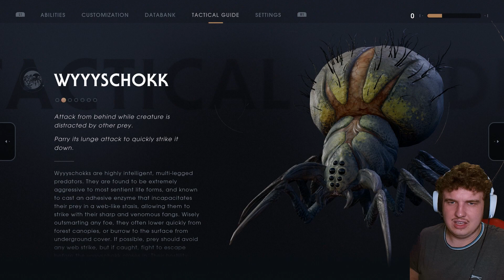WOOKIE LOVE | Star Wars Jedi: Fallen Order [Ep. 12]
In this episode we fight the Stormtroopers in our path, and free many captured Wookies to help Saw Gerrera's rebel cell...

Recorded: 23/08/23